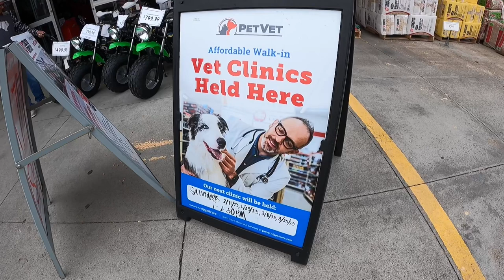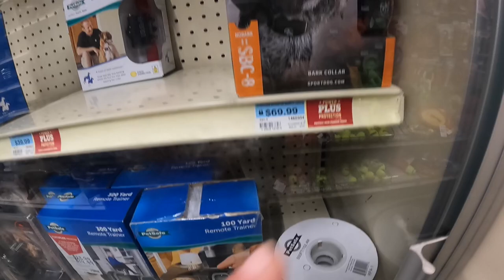Toy Aisle Is Too Much For Cane Corso To Sit-Stay Happily | Loki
Please do not email for free advice. If you can’t afford the affordable training investment then invest your time and research on this channel, google etc.